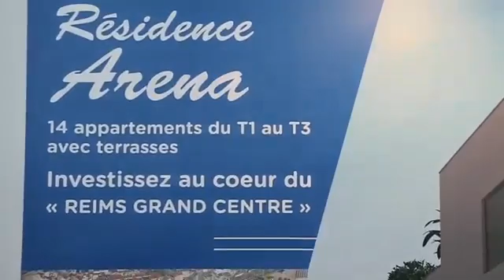Dimanche 10 Mars, que faire aujourd’hui ?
Dimanche 10 mars sur ChampTv (sorties, loisirs, culture) au programme : Que faire aujourd'hui
* le concert journée de la femme à Esternay
*Vide dressing à la Chassée Sur Marne
*Fête du timbre à Epernay
*Concert de la Garde Républicaine à Vitry le François
* Concert de 2 harmonies à Sarry
*Marché de l'artisanat et du Terroir à Dizy

Reportage : de Corentin Thomas salon de l'immobilier à Reims Centre des Congrès Reims Evènements